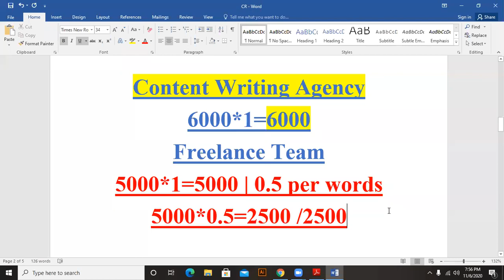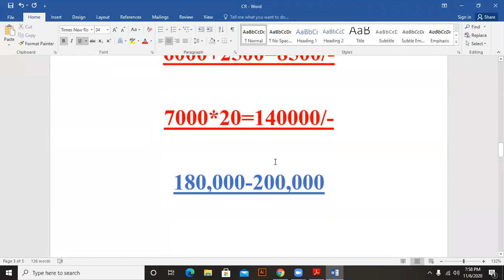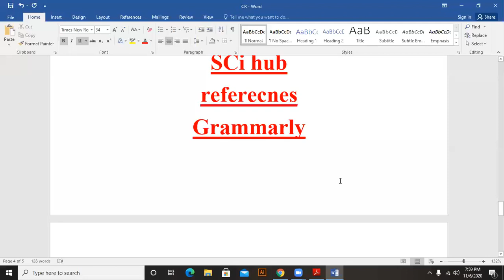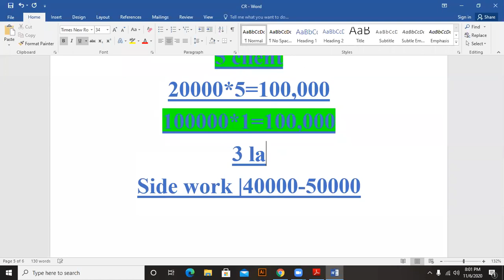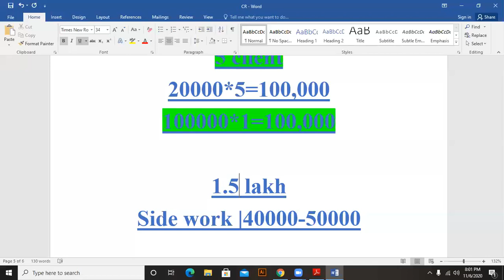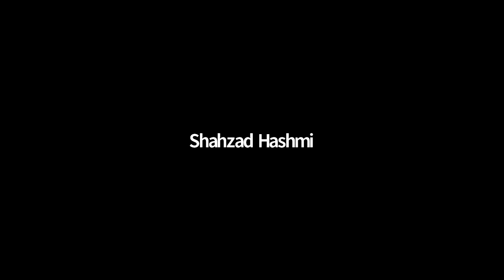Free Demo Session Content Writing by Shahzad Hashmi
In Content Writing you will learn how to write Novels/Dramas/Scripts/Stories/Blogs and make money online with Upwork/Fiverr.